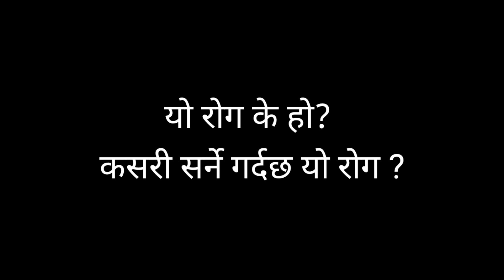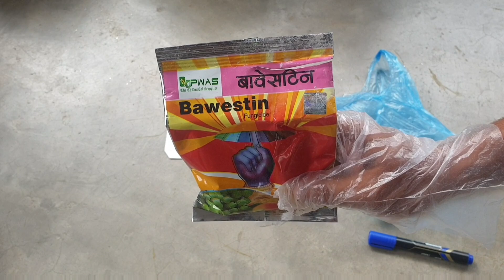काउली/ ब्रोकाउली बेर्ना मार्ने समस्या || फेदबाट बेर्ना कुहिने समस्या || Damping-Off in Vegetables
I am back with a new video related to damping-off disease in crops. Damping-off is a fungal disease that is responsible for the death of the young seedling as well as the mature plant. But mostly the young seedling. This disease affects the collar region of the plant and develops the watersoaked region which later turns into the necrotic cell.

Creator/Presenter/editor: Sambat Ranabhat (M.Sc. Ag Soil Science)

Quires
What is Damping-off
how to control damping-off
death of seedling
young seedling death.
collar rot
bacterial infection
viral infection
fugal attract in plant
yellowing of the plant
death of the sapling
seedling
poor seedling growth
jara khunie rog
rooftop farming
nursery ideaand tricks
know your plants
wilting of the plant
death of the plant
nepal krishi
pride tv Nepal
kaushi kheti
gardening tips and trick